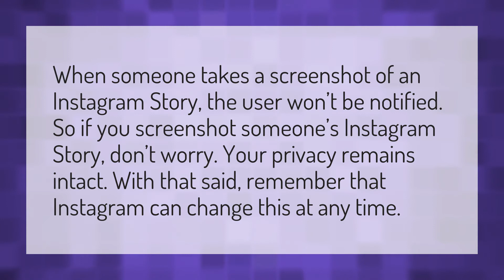Can you screenshot Instagram story without them knowing?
Viewed Instagram Highlights • Can you screenshot Instagram story without them knowing?